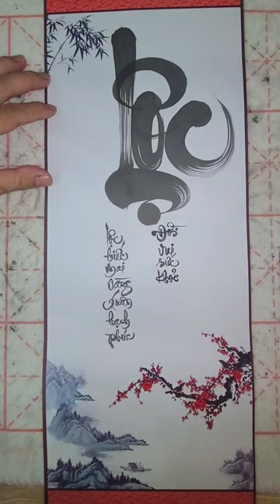Thư Pháp Chữ Việt - Lộc Biếc - Vietnamese Calligraphy - XNT